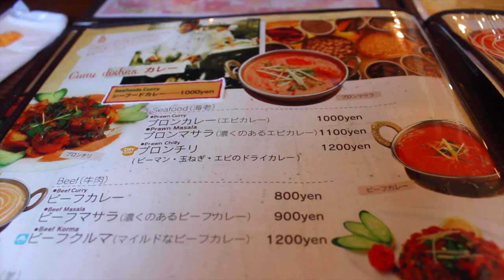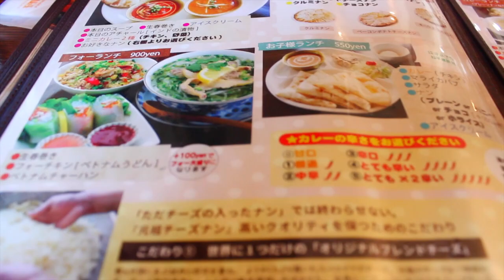INDIA IN JAPAN | Delcious Indian Lunch in Japan | スバカマナ SHUBHAKAMANA in Okazaki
The indian food here at Shubhakamana is wonderful!

The restaurant in this video:

字南天白-25, 上和田町 Okazaki, Aichi Prefecture 444-0201
Ji minamitenpaku-25, Kamiwada Town Okazaki, Aichi Prefecture 444-0201